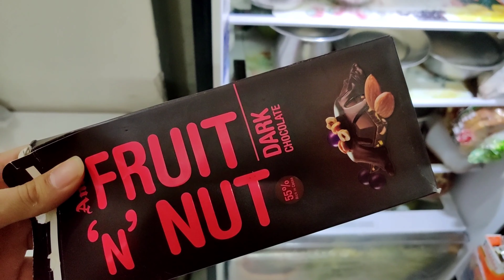A Day In The Life Of A VLOGGER | Mohak Verma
This video is very special to me. In this video, I've documented each & every thing i do in a day. A Day In The Life Of A VLOGGER was a demanding topic. I've been getting many requests for this video so yes here it is :) I totally enjoyed while making this video. While wfh continues, my day seems a bit boring you can say but it is not the case in weekends for sure ;) If this video gets 100 likes I'll make a whole day vlog on sunday. That would be so fun for sure.

I hope this vlog brings a little smile on your face :)

Zincovit Multivitamins

SeaCod Fish Oil Capsules

Muscleblaze Protein I Take

Muscleblaze Bottle

BIGMUSCLES BCAA

Gym Gloves

Muscleblaze Bag

DJI Mavic Mini

Mic I Use (Boya BYM1) in other vlogs

Mobile I Use

Boat Rockerz 450

I hope this vlog brings a little smile on your face 😊 Lots of love to you! ❤️

And yes last but not the least if you enjoyed my video then don't forget to SUBSCRIBE my YouTube channel as it will give motivation to me to make more such videos like these! 🥰